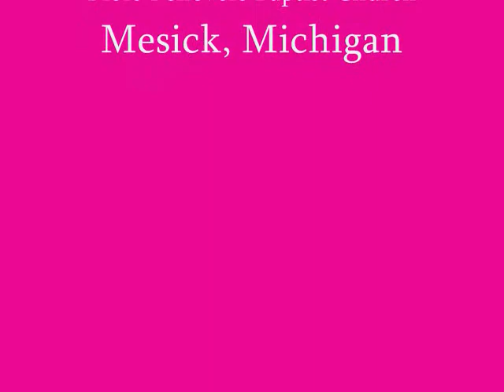Hear the Voice of My Beloved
This is a most beautiful song. The Song of Solomon is about an intimate relationship between Solomon and the Shunamite girl that Solomon took for his wife. It is a picture of the relationship that should be before Jesus Christ and each Believer. He is not just our Savior, but he is our Lord and our Love. He Loved us before we even knew He was Lord and Savior. Bill and Gloria Gaither and Ron Griffin wrote a most beautiful song here. If you really want to hear it done the right way, look up Cynthia Clawson's version of it. That one sends chills up and down my spine. She sings it the most beautifully of anyone I have heard.